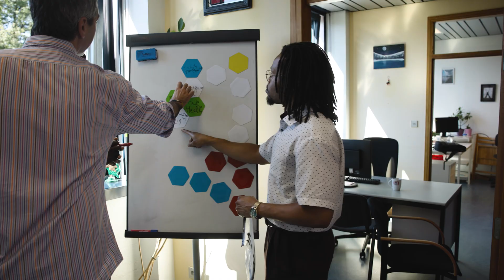Nicolas Antoine-Moussiaux : prendre soin ensemble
One Health, une seule santé : un concept, une philosophie, une vision du monde qui guide le travail de recherche et d’enseignement de Nicolas Antoine-Moussiaux. Ce vétérinaire de formation tisse de nombreux liens entre les pays et les disciplines. Et porte un regard englobant sur la santé de notre planète, avec tout ce qu’elle abrite de vie. Lire l'entretien

"L'ULiège, Fabrique des Possibles", une série qui aborde la thématique du développement durable, sous toutes ses facettes, au sein de l’Université. Qu’est-ce qui nourrit la réflexion des chercheurs et chercheuses  ? Quelle est leur vision de l’avenir et de leur rôle dans la transition ? Portraits et entretiens pour découvrir comment ces hommes et ces femmes contribuent à ouvrir le "champ des possibles".